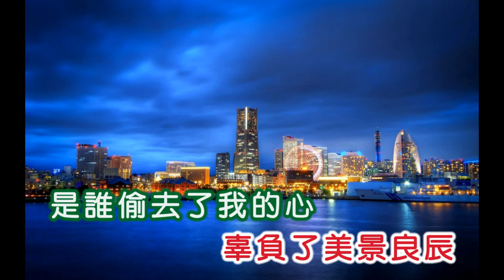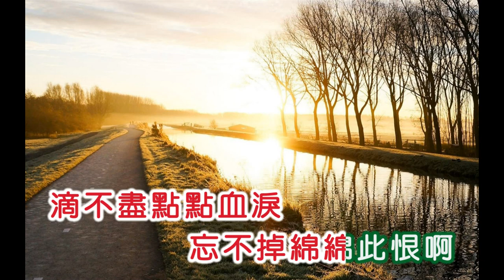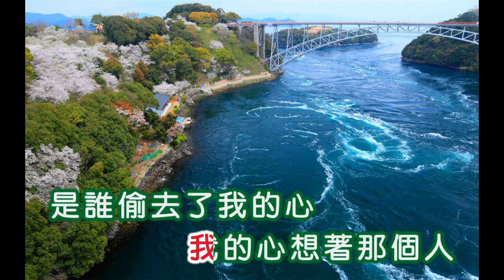白蒂娜 ~ 偷心的人